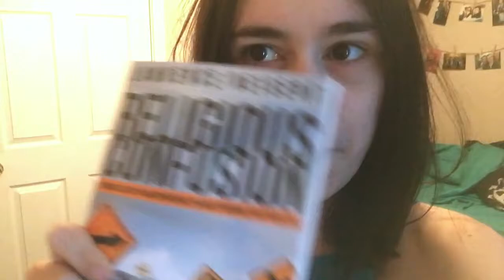STONEY LARUE CONCERT!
Hey guys! THIS IS MY FIRST OFFICIAL VLOG, YAY! I know it was kind of random and all over the place but I really do hope you enjoyed it! :)

I hope you guys loved this video, see ya next time!

Make sure you are following me on social media platforms!

I hope y’all enjoyed this video! Love you guys to the moon and back! :)